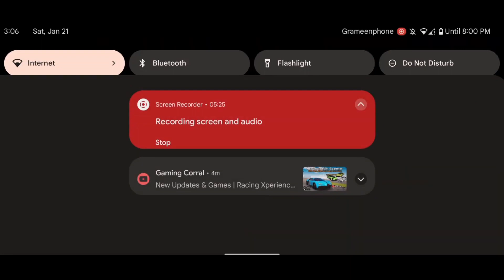How to Fix "Your Device isn't Compatible With This Version" Error in Carxstreet (100% WORKING)